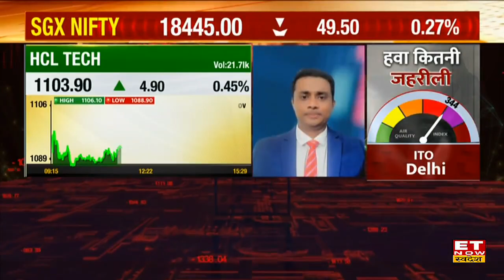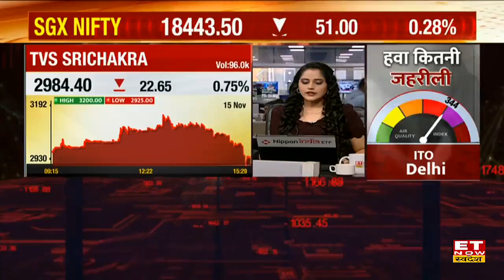IT Stocks में जारी Momentum में Expert के बताए इन Shares में मौजूदा स्तरों पर Trade से बनेगा मुनाफा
Expert View on IT Shares | TCS Stock Price | Infosys Share Outlook | HCL Tech Share News |
ET Now Swadesh पर Experts से जानिए Share Market में आज किन IT Stocks पर रखें फोकस।